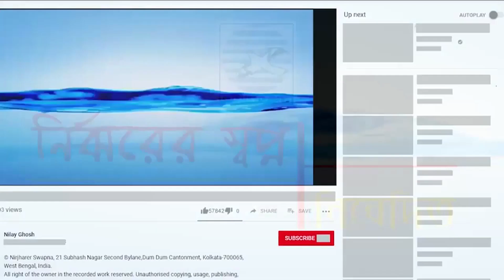জঙ্গল মহলের দুর্গ |স্বপন বন্দোপাধ্যায় | দুর্দান্ত ভৌতিক গল্প |কাহিনী |Nirjharer Swapna| Nilay Ghosh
Audio Story Book

গল্প- জঙ্গল মহলের দুর্গ

লেখক- স্বপন বন্দোপাধ্যায়

ভাষা- বাংলা

ক্যাটাগরি - ভৌতিক গল্প

Story Telling -- Arup, Sumita, Subrata, Sudeepto

Music & Special Effects --NILAY GHOSH

Video mix - SUSMITA CHOWDHURY

Cover Photo - TANISHA SEN

P & C - NIRJHARER SWAPNA, 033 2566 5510,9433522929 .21 Subhas Nagar 2nd Bye lane Dum Dum, Kolkata- 700065.

This Story is not from SUNDAY SUSPENSE , Mirchi Bangla or Midnight horror station or Radio Milan . This is an original recording work from our STUDIO NIRJHARER SWAPNA .